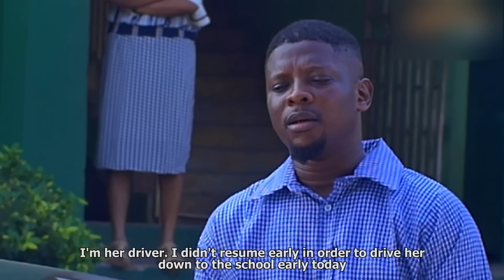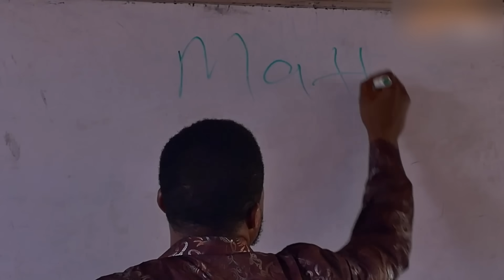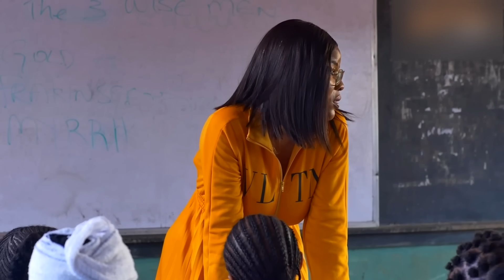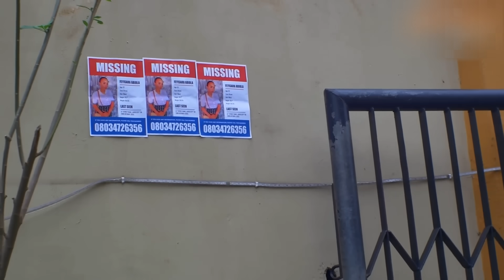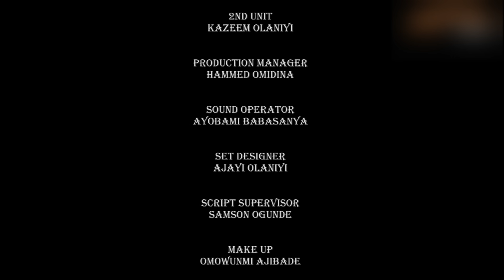FEYYI Latest Yoruba Movie 2024 | Fisayo Abebi | Brother Jacob | Allwell Ademola | Rotimi Salami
An insecure and overbearing mom, a timid daughter, an over protective teacher and an over ambitious friend. Who wins in this triangle? Find out in Feyyi

CASTS:
Oyinade Adegbenro, Allwell Ademola, Brother Jacob {Ayo Olaiya}, Rotimi Salami, Fisayo Abebi, Abolaji Damilola and so on

Producer:
Abolaji Damilola

Director:
Allwell Ademola

Executive Producer:
DSC Film Production

YORUBAPREMIUM+...Entertaining Beyond Boundaries